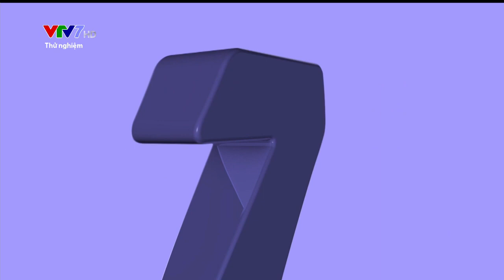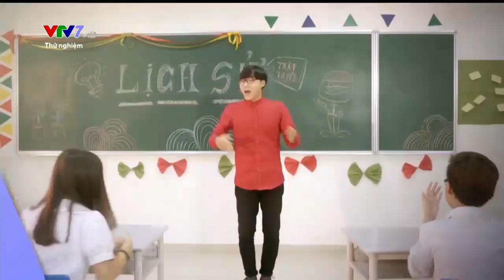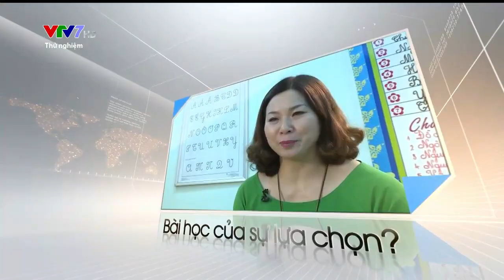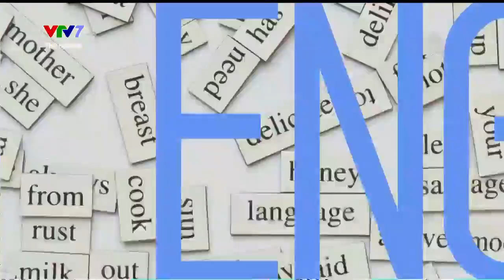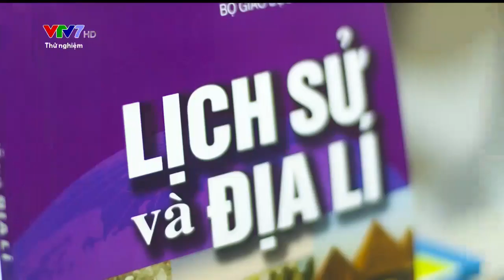VTV7 Thử nghiệm (24/12/2015, 20h02)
Trong khoảng thời gian từ cuối 11/2015 đến 31/12/2015, kênh VTV7 phát sóng thử nghiệm liên tục các trailer của chương trình, sau đó sẽ có "quãng nghỉ" bằng việc treo đồng hồ của kênh và cứ thế. Trước đó, ngày 20/11/2015, kênh VTV7 được phát sóng thử nghiệm lần đầu với các chương trình do VTV7 sản xuất trên một số hạ tầng như VTVcab hay DVB-T2.

Lưu trữ bởi: MVNarchive